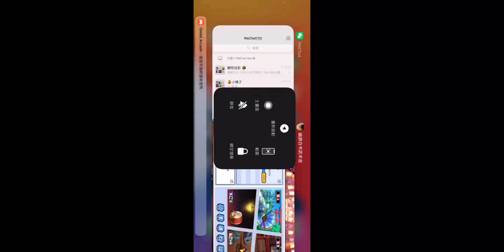【森森來了】幽游白書bang｜道場爭霸賽全解析！全服第一直接打給你看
學會打道場賽，你會覺得非常有趣的！
可以研究出很多戰術，每場打得很激烈，會相當好玩的！＾Ｏ＾

加入「森森來了」臉書社團，有些圖片與消息會及時在上面發佈喔！

🌟 未來每週二、六🌟
🌟 晚上六點上新影片🌟